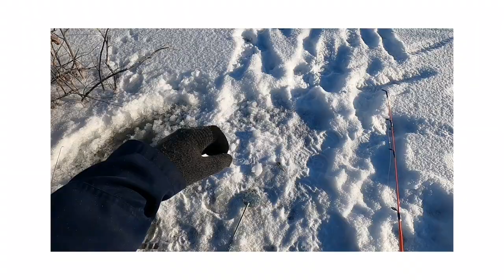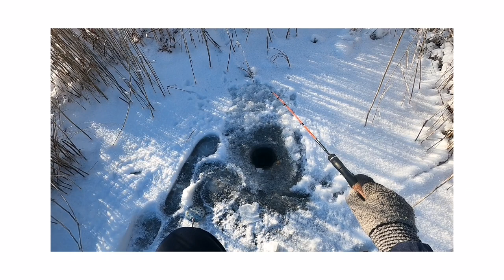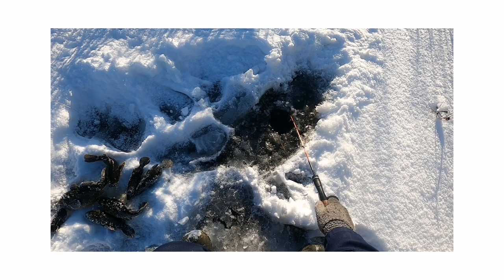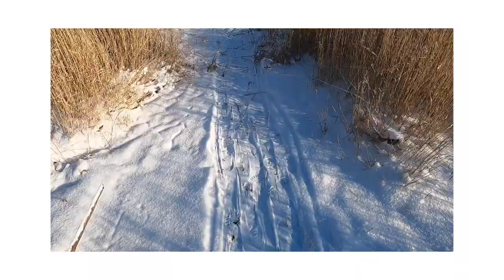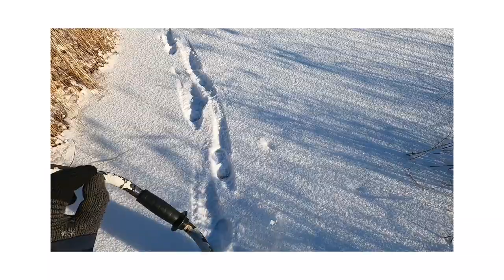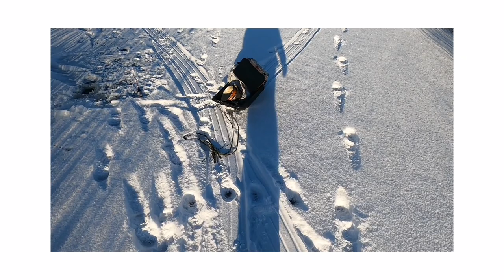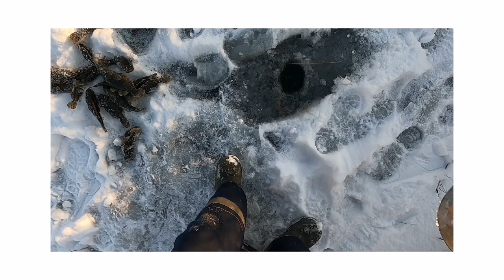Ловля ротана. Рыбалка зимой. Ищу рыбу на новой плёсе.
"Сериал" о ловли ротана продолжается.